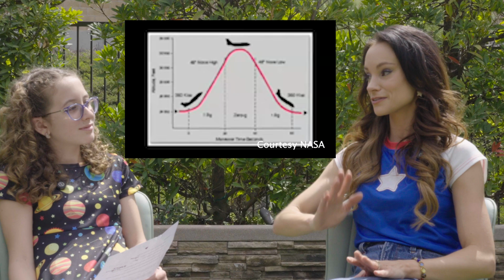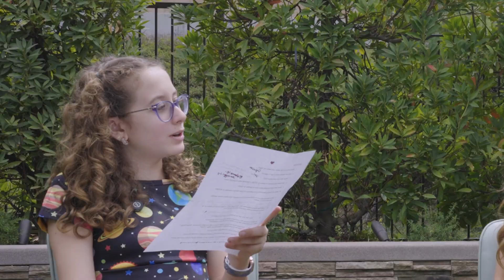InfluenceHER: Maisie interviews Emily Calandrelli the 100th woman in Space!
Today Maisie interviews Emily Calandrelli, the 100th woman in space! Join Maisie in learning from Astronaut/TV host/Author/Role Model Emily Calandrelli about her tips for achieving your dreams and her amazing advice for girls in STEM!

InfluenceHER is our new series encouraging young girls to be mindful of who online they are influenced by. Join us as we interview some extraordinary role models!

Maisie Facts is the place to go for fun facts, interesting facts, science facts and seriously surprising facts you need to know. Maisie Facts-they're BRAIN SNACKS!!  Curious kids and adults love learning with Maisie!

Cinematographer: Malcolm Bodon
Special thanks to Emily Calandrelli and Malcolm Bodon

Attributions:

NASA

00:00 Introduction
00:55 Interview
10:27 Exploding Elephant Toothpaste experiment
13:30 A special gift!